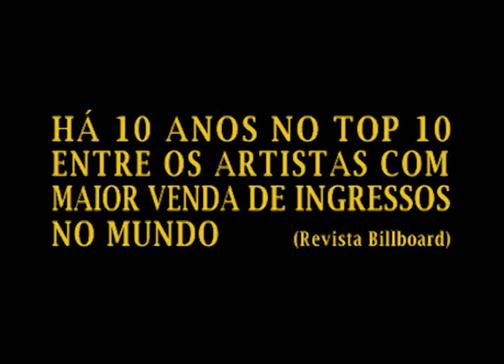ANDRE RIEU - DIVULGAÇÃO